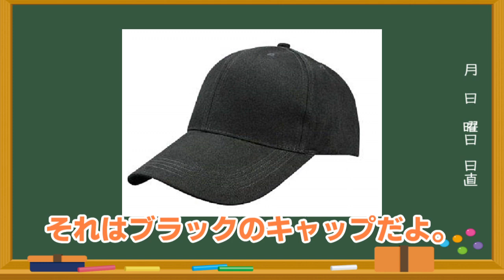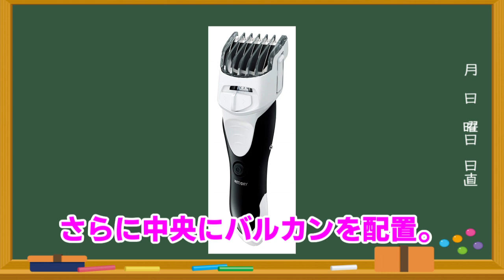【ゆかり先生劇場】ショートコント『黒の弾丸』（VOICEROID劇場）